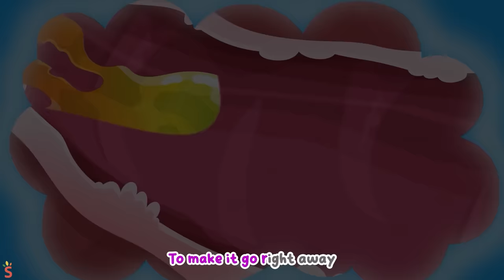👿😇Angel VS Demon Poo Poo Escape Color Prison🌈Potty Training 🚓🚌🚗🚑+More Nursery Rhymes by Toddler Cars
Hi Kids!
🚗💩 Let's find out which poo-poo won't make Baby Car go potty! 🌟🕵️ It's a potty mystery adventure! 🚀💙

00:00 - Potty Training Song
02:41 - My Color Is Gone
05:15 - Good Habits For Kid
08:05 - Five Finger Family
10:57 - Police Car Save The Day
13:12 - Stranger Danger Song

Lyric:
Verse 1:
I've been eating lots of things that I could
But I can not go poo poo, I don't know
It got stuck down there, let's find the way
To make it go right away

Chorus:
Eating healthy food, it will make you feel better
It's no more bubbly tummy
Fruits and veggies are the greatest foods you should eat
No more fast foods and junk foods
Healthy! Shiny! Stronger tummy, poo poo easily!

Verse 2:
The rainbow one! Is that you? Your mistake?
Cause trouble to my tummy, I feel bad

Verse 3:
The devil one, surely you, show yourself
Apologize right away, it's your fault
You're under arrest, don't you dare to
Run away from me, ha ha